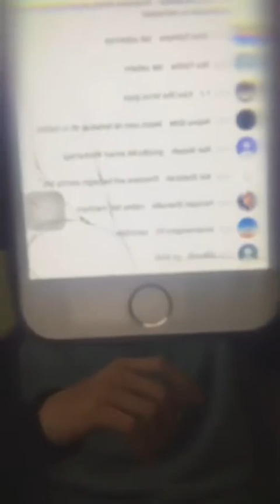Instagram Aman Aziz